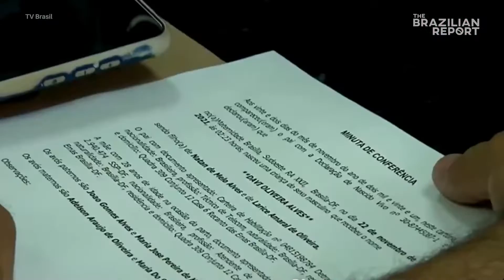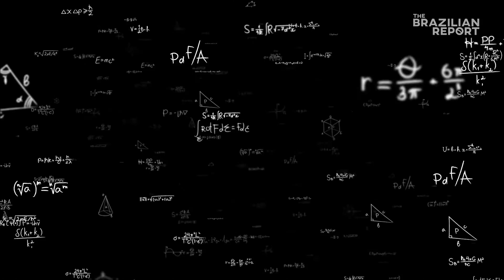Why Brazil is one of the most bureaucratic countries in the world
All Brazilians know that, in their country, red tape is something of a way of life. A legacy from Brazil’s colonization, excessive bureaucracy has cost modern day Brazilians countless hours queueing, filling in forms and bouncing from one agency to another. But why is Brazilian bureaucracy so complicated and how are Brazilians finding loopholes to bypass it? Find out here!